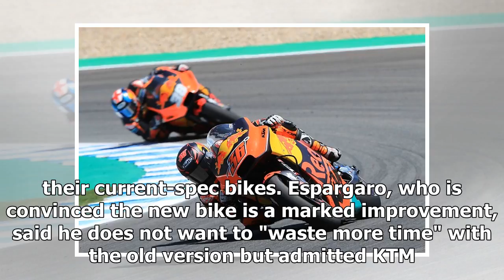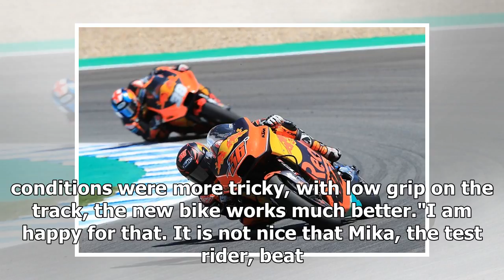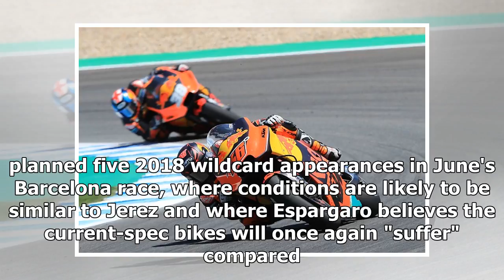KTM could bring 2019 bike forward after prototype's Jerez debut | dvp news 2018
KTM will "make a big effort" to provide its main riders with the 2019 prototype RC16 bike as early as August's Red Bull Ring MotoGP round, according t...